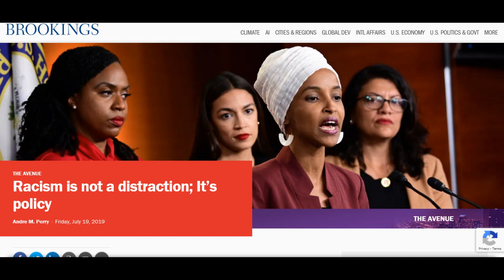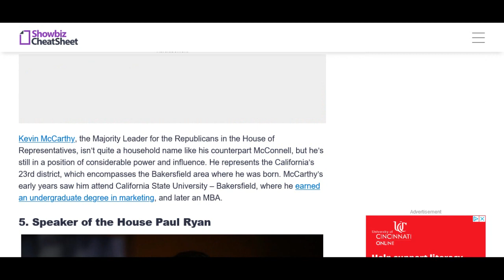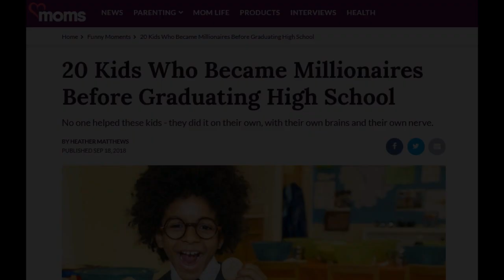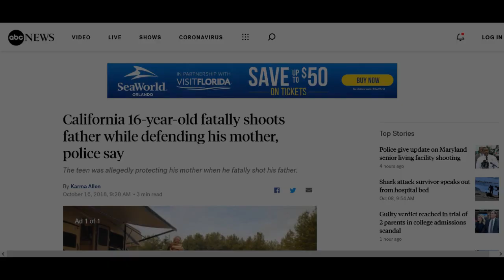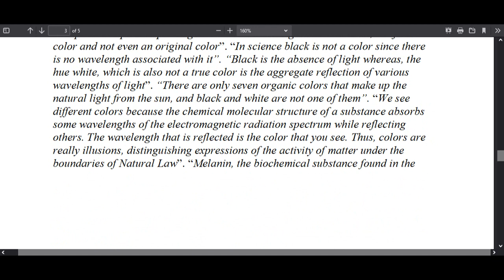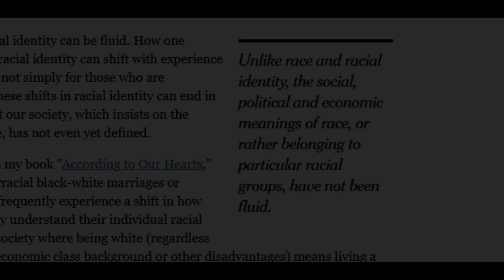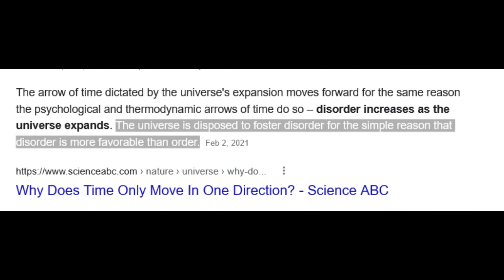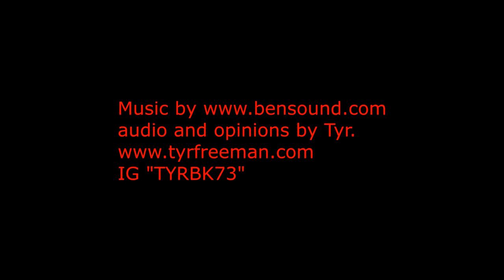ELEPHANTS IN THE ROOM 11 "RACISM is a VERY useful tool..and the Government uses it" by TYR FREE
REMEMBER..my opinion is not your own..you can disagree and be OK about that. But be warned...i MAY be saying something of MERIT.
as always, comments are disabled. walk away with a smile or a frown...no need to let me know. i do this because this is my observation and the knowledge i have thus far. ALL subject to change.
PEACE

TYR